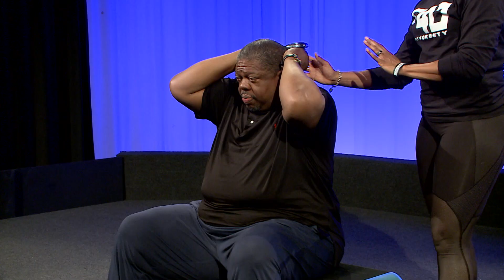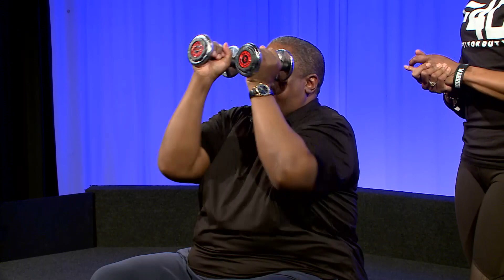On The Move with JoAnna Ward #83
Host JoAnna Ward does a fitness demonstration followed by a time of physical and spiritual encouragement.